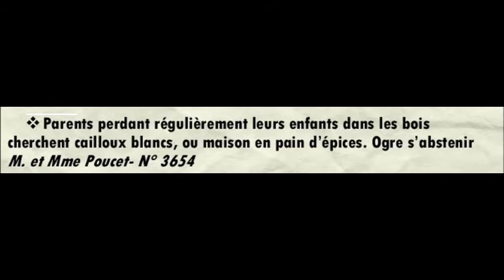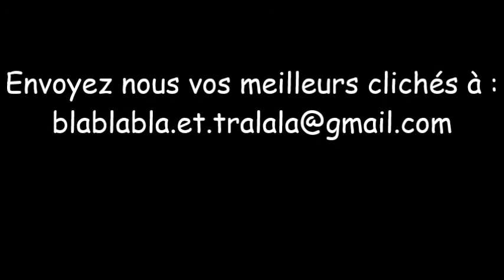Spectacle Ah les parents ! Concours de grimaces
"Ah les parents-Tu comprendras quand tu seras grand !"
Les parents c'est parfois bien embêtant !
"Fais pas ci, fais pas ça", "Mange ta soupe", "Range ta chambre" "Fais tes devoirs":  ils n'ont à la bouche que des mots pas marrants ! Exigeants, pas contents,  Et pour notre bien soit disant !
On aimerait parfois en changer, histoire de rigoler, les choisir dans un catalogue de jouets.
On aimerait les transformer, en sorcière ou en pompier.
Racontage en musique pour les 4-10 ans, par la Compagnie Blablabla et Tralala